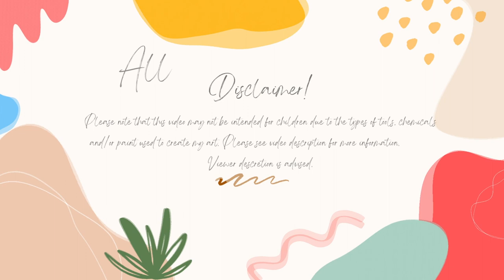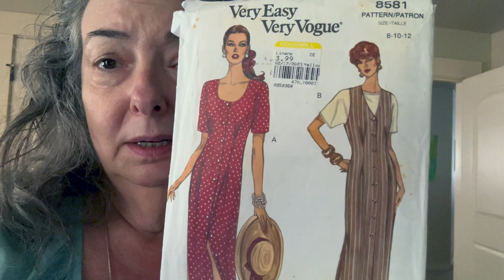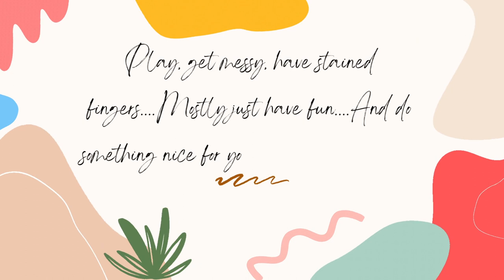My Week In Review 4-30-23 To 5-6-23